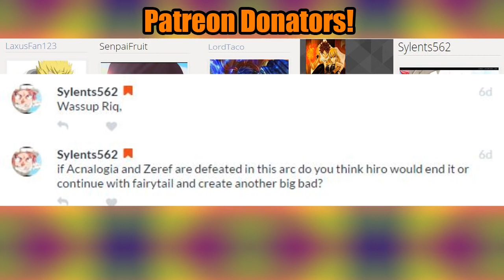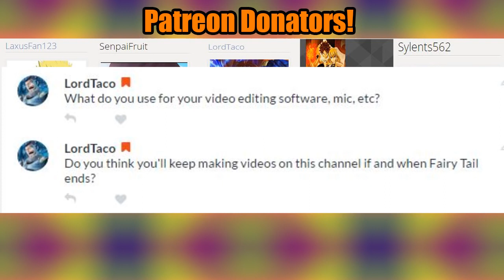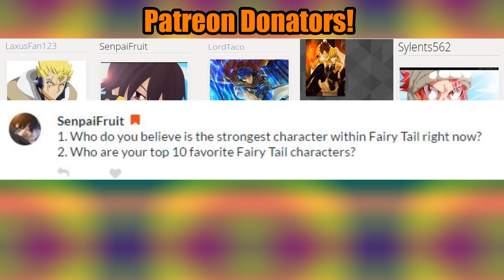Fairy Tail The Final Villain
What Are Your Thoughts? Let's Give This Video OVER 500 Likes! Lets Do it For The Love of Anime & Especially FAIRY TAIL ! ☆Pleases Comment ,LIKE .

shut up haters it's real.

top 10 SONG(S) -The Return Of Manny MulattoMyuuji - Evil Returns(Hip Hop Remix)